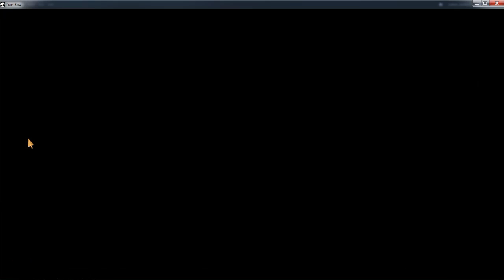--[English] Fran Bow- Chap.3- Vegetative State- Part.2 (Gameplay)--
Test complet et vidéos de Fran Bow : le Point And Click barré de Killmonday Games sur PC. Horreur psychologique dans un Hôpital Psychiatrique pour enfant.